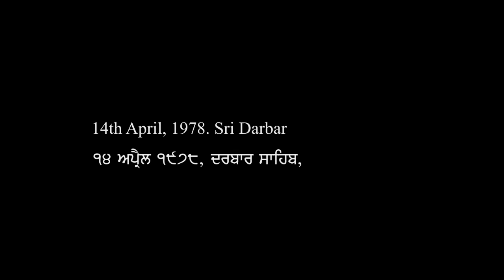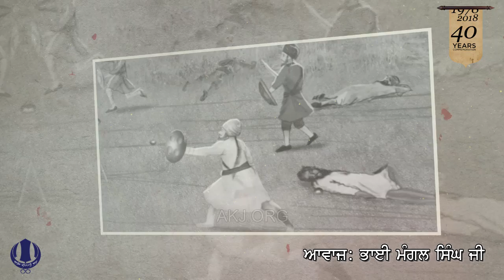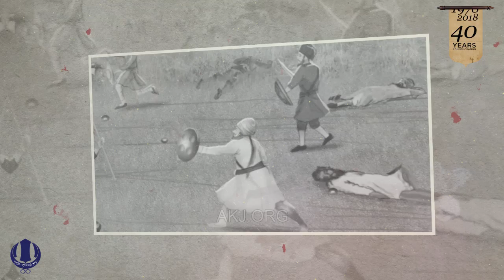Speech by Bhai Mangal Singh Ji, Post-Shaheedi Saka of April 1978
Manji Sahib Diwan Hall, Sri Amritsar Sahib
1978 ਦੇ ਸ਼ਹੀਦੀ ਸਾਕੇ ਉਪਰੰਤ 14 ਅਪ੍ਰੈਲ ਦੀਆਂ ਤਕਰੀਰਾਂ । ਭਾਗ-2 -  ਭਾਈ ਮੰਗਲ ਸਿੰਘ ਜੀ
Details
ਜਥੇਦਾਰ ਭਾਈ ਫੌਜਾ ਸਿੰਘ ਜੀ ਦੀ ਅਗਵਾਹੀ ਵਿਚ ਗੁਰੂ ਕੀ ਨਿੰਦਾ ਨਾ ਸਹਾਰਦੇ ਹੋਏ ਸ਼ਹੀਦੀਆਂ ਪਾਉਣ ਵਾਲੇ ਗੁਰਸਿੱਖਾਂ ਦੀ ਸ਼ਹੀਦੀ ਉਪਰੰਤ 14 ਅਪ੍ਰੈਲ 1978 ਨੂੰ ਮੰਜੀ ਸਾਹਿਬ ਦੀਵਾਨ ਹਾਲ ਵਿਖੇ ਹੋਈਆਂ ਉਹਨਾਂ ਤਕਰੀਰਾਂ ਦੀ ਲੜੀ ਜਿਨ੍ਹਾਂ ਨੇ ਸਿੱਖ ਮਾਨਸਿਕਤਾ ਨੂੰ ਝੰਜੋੜ ਕੇ ਰੱਖ ਦਿੱਤਾ  ।
ਭਾਈ ਮੰਗਲ ਸਿੰਘ ਜੀ ਇਸ ਸਾਕੇ ਦੇ ਚਸ਼ਮਦੀਦ ਗਵਾਹ ਹਨ ।